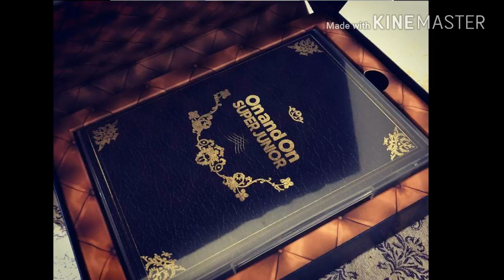[Full Audio] SUPER JUNIOR - On and On | Japanese Single